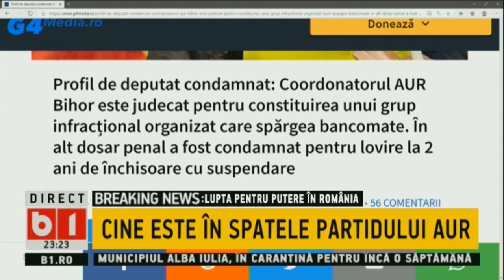DOSAR DE POLITICIAN.FALCA:Negocierile post-alegeri trebuie să producă și un document de comportament